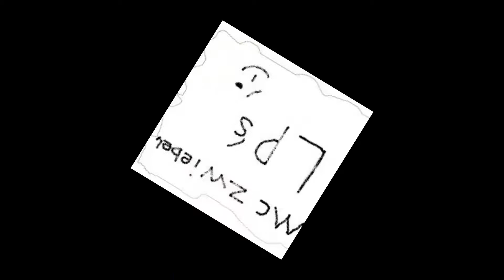Minecraft #17 ÜBERALL TON